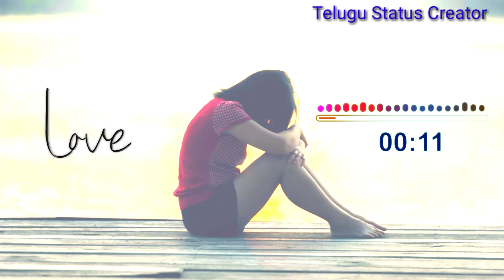Love failure status song | sad love status